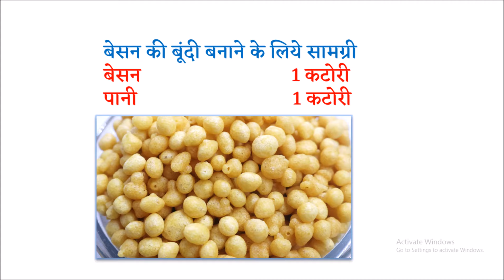बाजार जैसी क्रिस्पी बूंदी अब घर पर बनाये | How to make Boondi | Besan ki Boondi | Easy Boondi Recipe